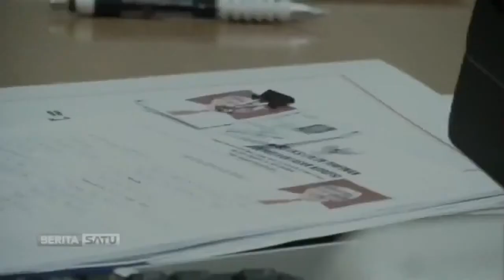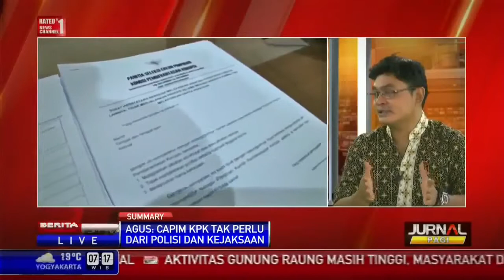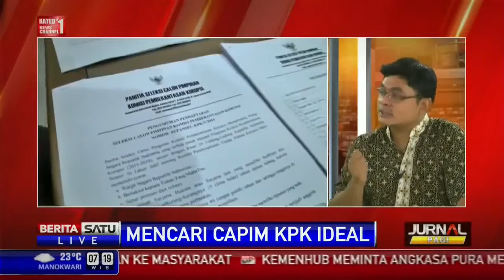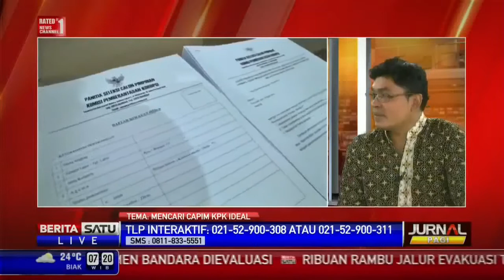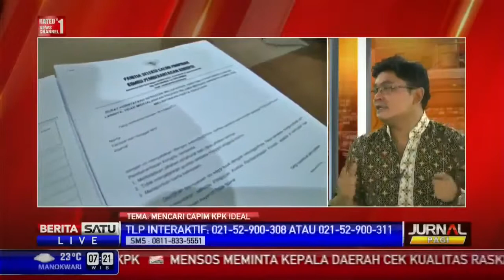Berita 18 Juli 2015 - VIDEO detik-detik terjadinya 2 Kereta Bertabrakan di Afsel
HomeNewsInternasional

2 Kereta Bertabrakan di Afsel, 300 Penumpang Terluka

on on 18 Jul 2015 at 07:00 WIB

    Comment (0)

(Foto: BBC)
(Foto: BBC)

Liputan6.com, Johannesburg - Setidaknya 300 orang luka-luka akibat 2 kereta bertabrakan dekat kota terbesar di Afrika Selatan, Johannesburg, pada Jumat 17 Juli malam waktu setempat.

Sejumlah saksi mata melaporkan, tabrakan kereta ini berlangsung tak jauh dari Stasiun Booysens, sebelah selatan Kota Johannesburg. Demikian diberitakan BBC, Sabtu (18/7/2015).

Juru bicara layanan medis darurat ER24 menyatakan, cedera yang dialami para penumpang cukup serius, namun tidak ada korban jiwa dalam peristiwa nahas ini.